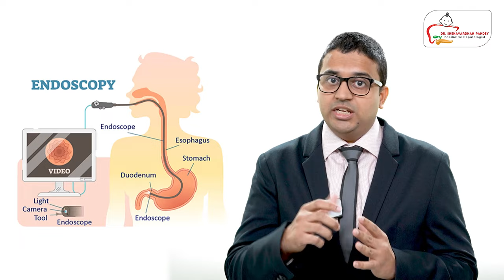What is the Portal Hypertension? Causes, Symptoms, & Treatment explained by Dr. Snehavarndhan Pandey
Portal hypertension is a condition in which the pressure in your portal venous system is abnormally high. The portal vein is a large vein that connects the heart with the liver. Cirrhosis (liver scarring) is the most common cause of portal hypertension.
Intrinsic liver disease, blockage, or structural changes that result in higher portal venous flow or increased hepatic resistance can all induce portal hypertension.
This video by Dr. Snehavardhan Pandey. Watch this video to know about Portal Hypertension in adults and children and know about its causes and symptoms and how to get treated.